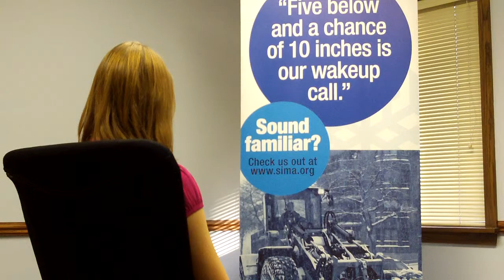The Snow & Ice Management Association - Heather Kwiecinski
Top 3 benefits of a SIMA Associate Membership